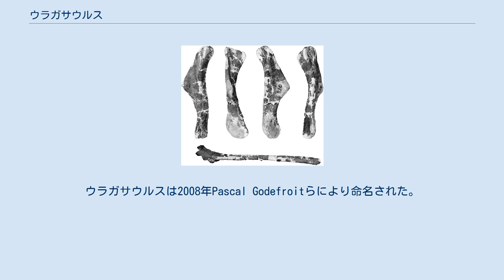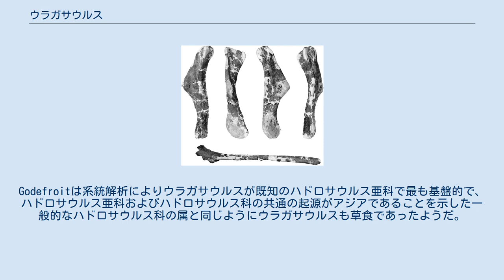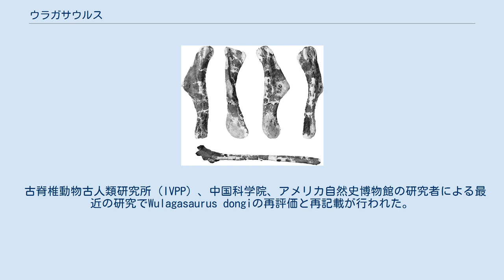ウラガサウルス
ウラガサウルス（Wulagasaurus　"ウラガのトカゲ"の意味、発見地にちなむ）は白亜紀後期、現在の中国、黒竜江省に生息したハドロサウルス亜科のハドロサウルス類（平らな頭のカモノハシ恐竜）である。
化石は漁亮子累層（en）のマーストリヒト期末期、6550万年前の地層から発見された。
このボーンベッドは他にランベオサウルス亜科のハドロサウルス類（とさかのあるカモノハシ恐竜）であるサハリヤニア（Sahaliyania）が支配的であった。
ウラガサウルスは2008年Pascal Godefroitらにより命名された。
この時点では部分的な化石のみが発見されていた。
これは2000年以降アムール川流域で発見されハドロサウルス類の一つである。
タイプ種であり唯一の種でもあるW. dongiの種小名は中国の古生物学者董枝明に献名されたものである。
 上腕骨と坐骨 タイプ標本GMHW184は部分的な歯骨（下顎の骨）である。
Godefroitらは新属のボーンベッドから発見した追加の化石をウラガサウルスのものと指定した。
これらには3つの脳函、1つの頬骨、2つの上顎骨、歯骨、肩甲骨、2つの胸骨の要素、2つの上腕骨、1つの腸骨が含まれている。
細長い歯骨と、独特の関節と筋肉の付着部をもつ独自の形状の肩甲骨により他のハドロサウルス類と識別可能である。
Godefroitは系統解析によりウラガサウルスが既知のハドロサウルス亜科で最も基盤的で、ハドロサウルス亜科およびハドロサウルス科の共通の起源がアジアであることを示した一般的なハドロサウルス科の属と同じようにウラガサウルスも草食であったようだ。
 古脊椎動物古人類研究所（IVPP）、中国科学院、アメリカ自然史博物館の研究者による最近の研究でWulagasaurus dongiの再評価と再記載が行われた。
この結果、最初の標本と追加の標本のいずれからも、ウラガサウルスが北アメリカの分類群であるブラキロフォサウルス、マイアサウラと多くの形質を共有し、既知のクレードであるブラキロフォサウルス族（Brachylophosaurini）の構成員である可能性があることが分かった。